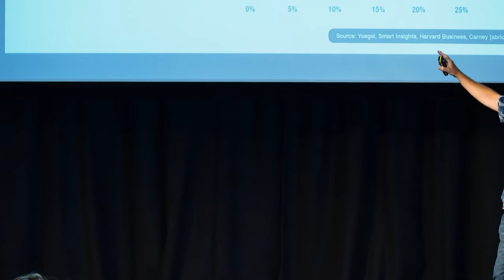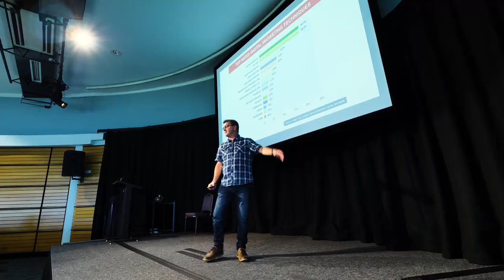Quest Talk 14 Digital Marketing Techniques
Watch this talk from Quest founder and Director Hamish Lowry and his presentation titled Changing the Customer Conversation. The key theme is that mass marketing is broken and that new ways of marketing are required to succeed. Today businesses need to become storytellers. Hamish discusses channel marketing strategies and how to craft campaigns for success.